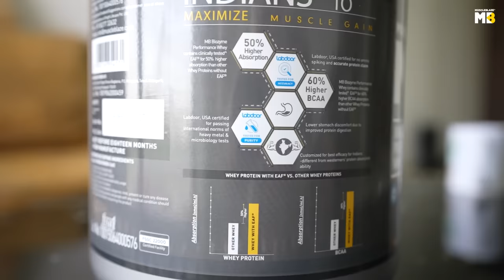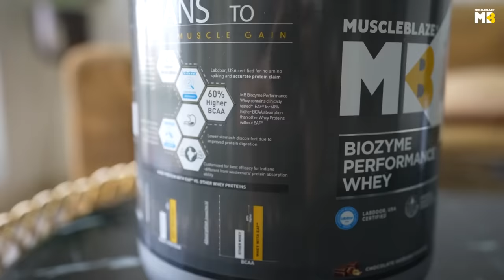Everything You Need to Know about Whey protein | Biozyme Performance Whey Review ft. Jeet Selal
Find everything you need to know about Whey protein- when to use- how it works and how much you should take. Jeet Selal explains why Biozyme performance whey is one of the best for bodybuilders.

MuscleBlaze ® Biozyme Performance Whey is a Labdoor, USA tested & certified whey protein formulation with the highest possible grading of A+ for its all-accurate claims & purity. Launched in a delicious Rich Chocolate flavour
MB Biozyme Performance Whey comes with a proprietary international patent-pending Enhanced Absorption Formula (EAF ®) that ensures 50% higher protein absorption & 60% superior BCAA absorption when compared to other whey proteins
The leading Biozyme range by MuscleBlaze ® are India's first clinically-tested Whey Protein offerings which have been tested & proven for their efficacy (absorption & muscle-building) on Indian bodies
Biozyme Performance Whey is also widely recommended since it significantly lowers any possible stomach discomfort in body-building consumers by enabling enhanced protein digestion
Biozyme Performance Whey delivers 25g of protein per serving and is powered by all-imported, highest grade, international quality Whey Protein Concentrate.

If you love this video you can also check
1. How powerful Ayurveda can be for Bodybuilders | Learn with Jeet Selal | MB Ayurveda for Performance

Grab our other products:

1. MuscleBlaze Biozyme Whey Protein

2. MB Fuel One Whey Protein Immunity+

3. MuscleBlaze Super Gainer XXL Weight Gainer

4. MuscleBlaze BCAA Pro Essential Amino Acids

5. MuscleBlaze Ayurveda for Performance - MuscleHerb with Ashwagandha, Shatavari & Safed Musli

6. MuscleBlaze Sparkling Protein Water (10g Protein)

7. MuscleBlaze PRE Workout 300

8. MuscleBlaze Whey Performance (70%) Protein

9. MuscleBlaze High Protein Peanut Butter

10. MuscleBlaze Iso-Zero Whey Protein Isolate

When it comes to the world of nutrition and fitness, one name that you cannot ignore is MuscleBlaze. Established in 2012, MuscleBlaze is an Indian Brand that deals in sports nutrition supplements. MuscleBlaze offers quality nutritional supplements like whey protein, BCAA, mass gainer, weight gainer, fish oil, multivitamins, fat burners, etc. at affordable prices.